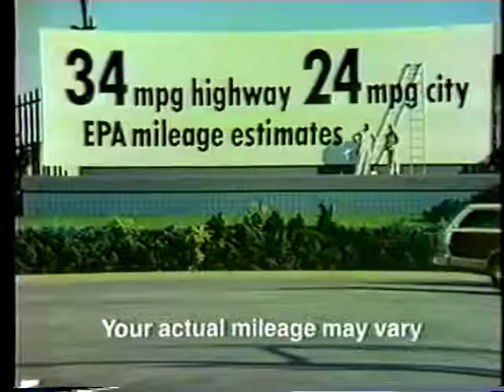George Foreman vs Ron Lyle Fight Of The Year 1976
One of the greatest ever Heavyweight brawls.